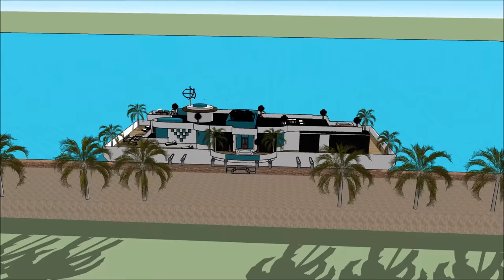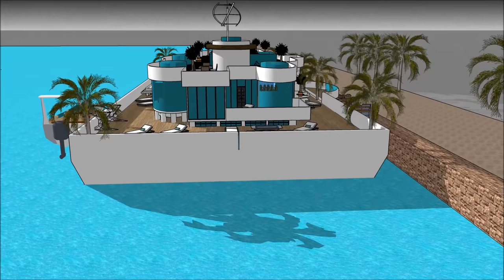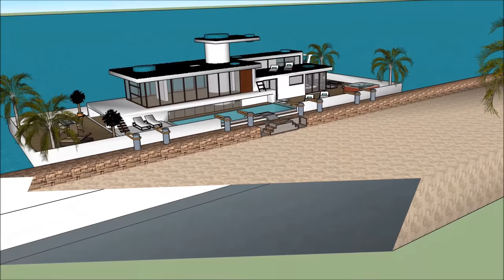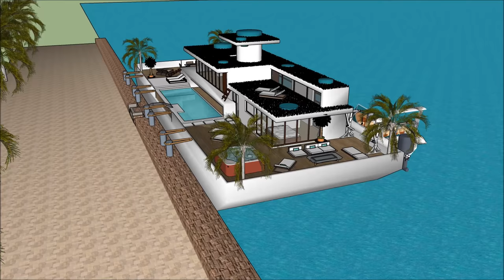France Paris Pays Bas Péniche Amsterdam FRANCE PARIS PAYS BAS Maison de luxe flottante sur le front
Le France Paris Pays Bas Péniche Amsterdam FRANCE PARIS PAYS BAS Maison de luxe flottante sur le front  est fait pour maintenir la qualité de vie:

Le France Paris Pays Bas Péniche Amsterdam FRANCE PARIS PAYS BAS Maison de luxe flottante sur le front  comprend une conception de barge extravagant prêt pour l'utilisateur extravagant à louer la barge péniche

Le France Paris Pays Bas Péniche Amsterdam FRANCE PARIS PAYS BAS Maison de luxe flottante sur le front  a trois plans de niveau avec sous-sol en dessous, qui consistent toutes les installations nécessaires pour le locataire. La péniche Houseboat a un design contemporain unique avec des caractéristiques architecturales uniques. Il a son propre salon avec une vue magnifique sur la baie.